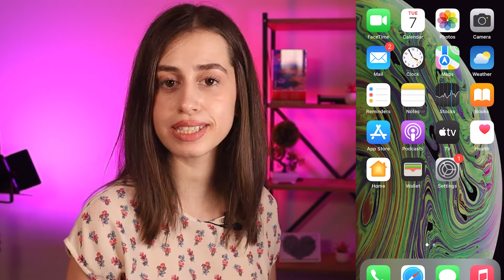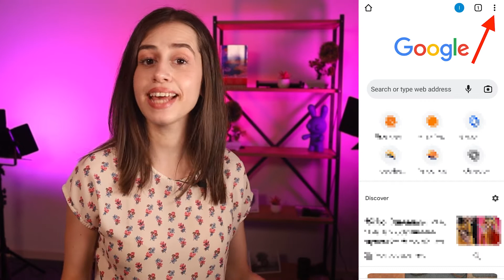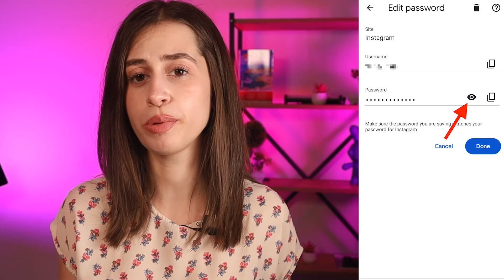How to Find Instagram Password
If a couple of decades ago, people remembered phone numbers and all their bank account passwords, all that went away when technology offered the options to store phone numbers and passwords. In this video, we’ll show you how to find it without resetting your Instagram password both on iPhone and Android devices, as well as a desktop.